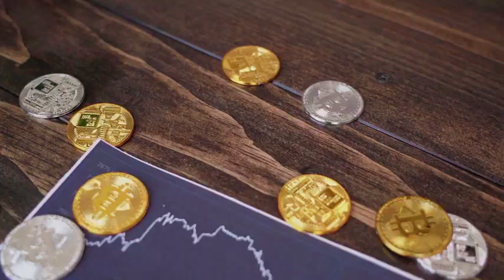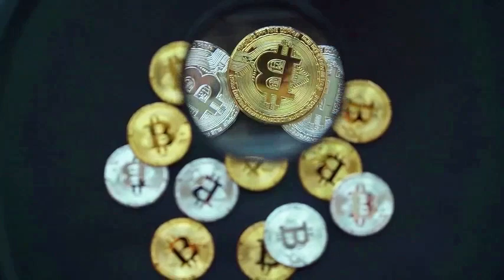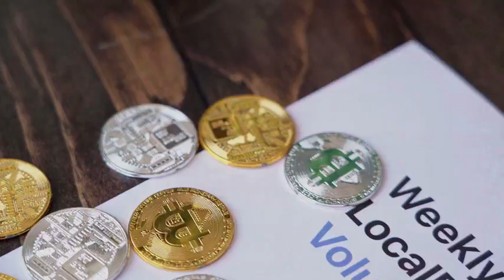JASMY WILL X1000 AFTER THIS NEWS!! IT'S POSSSIBLE?? - JasmyCoin PRICE PREDICTION OCTOBER 2024